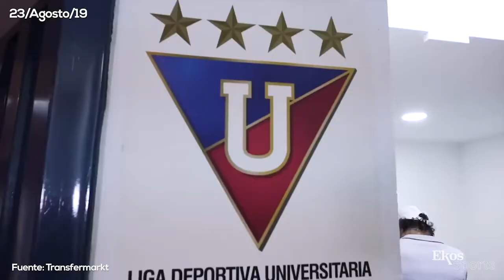Ekos Sports - Viernes, 23 de agosto de 2019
- 00:09 Una lesión deja fuera a Richard Carapaz de la Vuelta a España.
- 00:29 Liga, Barcelona y Emelec son los equipos más caros de la LigaPro.
- 00:48 Valentino Rossi no se cansa y confirma su participación en 2020.
- 01:15 Los zapatos futurecraft LOOP son la apuesta Ecofriendly de Adidas.
- 01:39 South Lake Tahoe es el paraíso de invierno y verano.